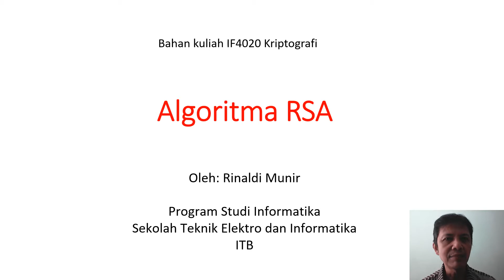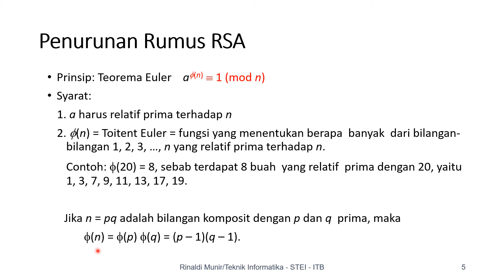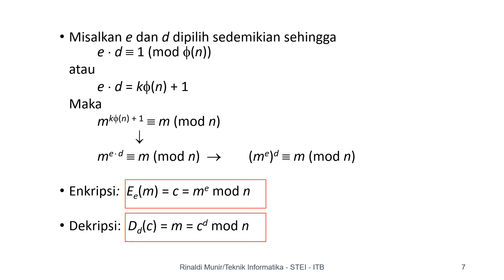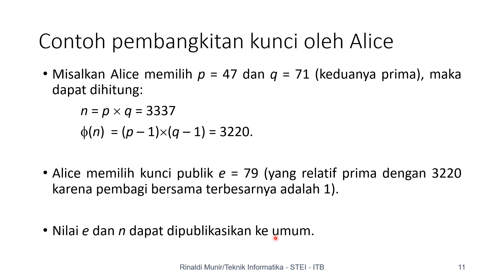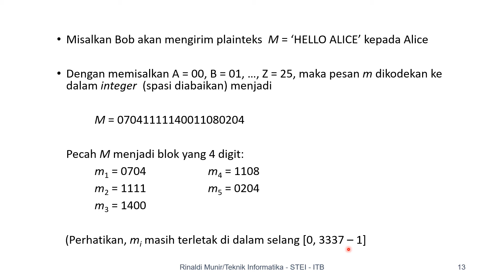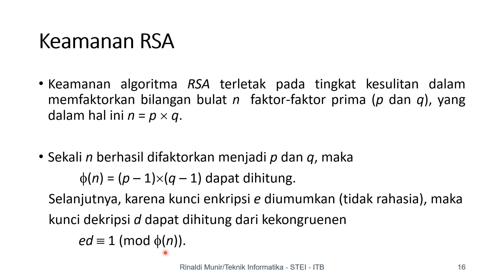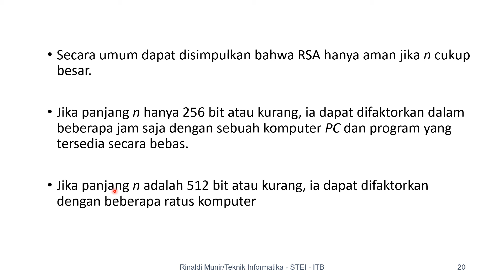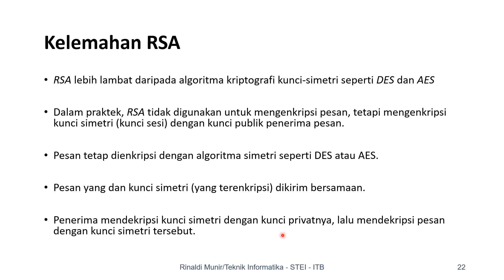Kripto 23: Algoritma RSA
Ini video kuliah IF4020 Kriptografi di Program Studi Teknik Informatika, STEI-ITB. Video ini membahas tentang algoritma kriptografi kunci-publik yang terkenal, yaitu algoritma RSA.